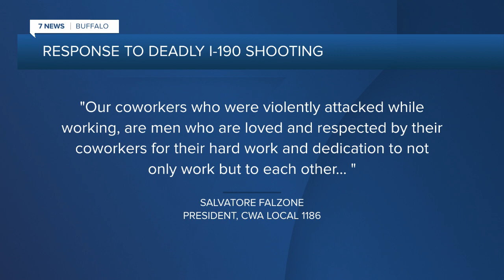‘It has to stop:’ Reaction to shooting of three Buffalo Sewer Authority employees on I-190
Several people in Buffalo reacted to the shooting that occurred on the I-190 on Thursday.